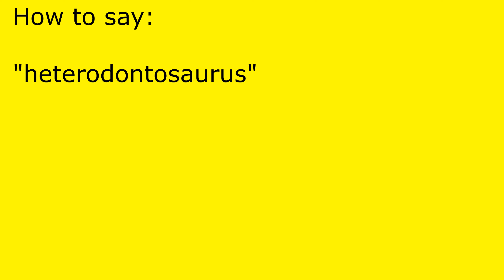How to pronounce heterodontosaurus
heterodontosaurus pronunciation.